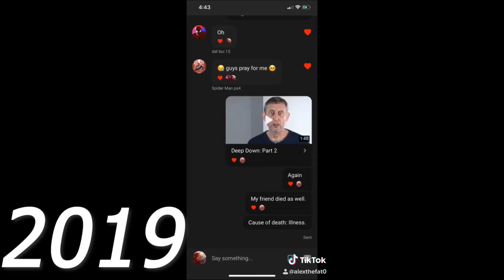1 year Anniversary of Spider-Boy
Guys, It now my first Anniversary of my Channel. I hope you guys enjoyed this.